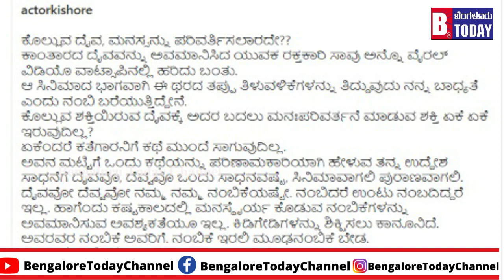ಕಾಂತರಾದ ದೈವವನ್ನು ಅವಮಾನಿಸಿದ ಯುವಕ ರಕ್ತಕಾರಿ ಸಾವು. ಅದಕ್ಕೆ ಪ್ರತಿಕ್ರಿಯಿಸಿದ ನಟ ಕಿಶೋರ್